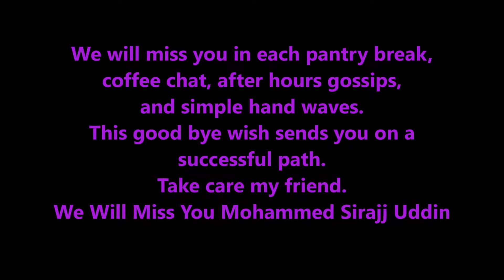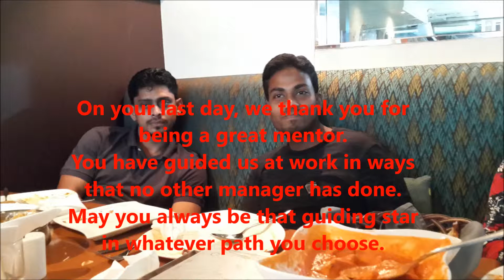Farewell Siraj Uddin